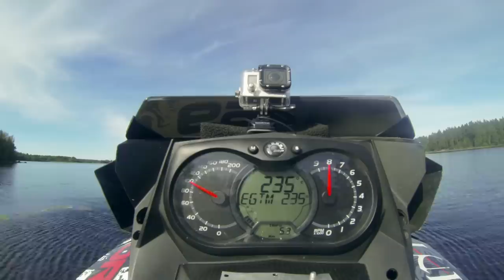GoPro: Fireball Watercross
This professional stuntman and member of the Stunt Freaks Team pulls off some action packed stunts as he rides his snowmobile across water.

Music
Lorn "Left Side"